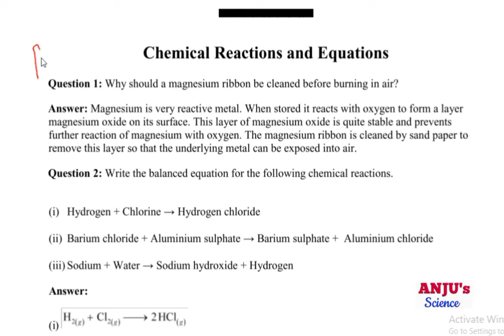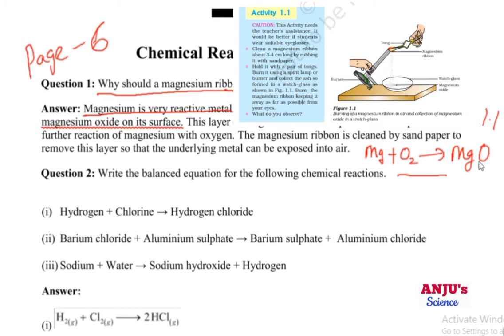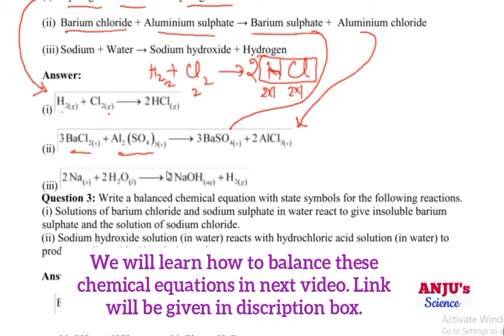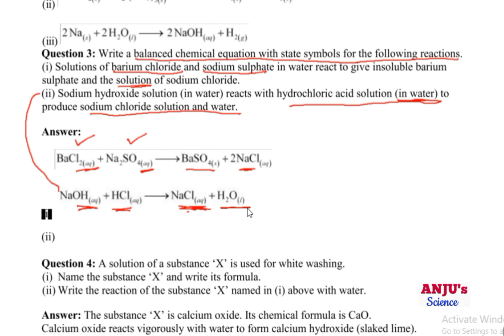Class 10 Questions Answers Chapter 1 Chemical Reactions and Equations / Science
Intext Questions

Question 1
Why should a magnesium ribbon be cleaned before burning in air ?
Answer:
Magnesium gets covered with a layer of magnesium oxide when kept in air for a long time. This layer hinders the burning of magnesium. Hence, it is to be cleaned before burning.

Question 2
Write the balanced equation for the following chemical reactions.
(i) Hydrogen + Chlorine → Hydrogen chloride
(ii) Barium chloride + Aluminium sulphate → Barium sulphate + Aluminium chloride
(iii) Sodium + Water → Sodium hydroxide + Hydrogen
Answer:
(i) H2 + Cl2 → 2HCl
(ii) 3 BaCl2 + Al2(SO4)3 → BaSO4 + 2 AlCl3
(iii) 2Na + 2H2O → 2NaOH + H2↑

Question 3
Write a balanced chemical equation with state symbols for the following reactions :
(i) Solutions of barium chloride and sodium sulphate in water react to give insoluble barium sulphate and the solution of sodium chloride.
(ii) Sodium hydroxide solution (in water) reacts with hydrochloric acid solution (in water) to produce sodium chloride solution and water.
Answer:
(i) BaCl2 (aq) + Na2SO4 (aq) → BaSO4(s) + 2NaCl (aq)
(ii) NaOH (aq) + HCl(aq) → NaCl(aq) + H2O(l)

magnesium ribbon
questions Answers Chapter 1 class 10
chemical reactions and equations
Questions answers 10th science chapter 1

ANJU's Science

my another channel science in Hindi medium

link for Full Chapter